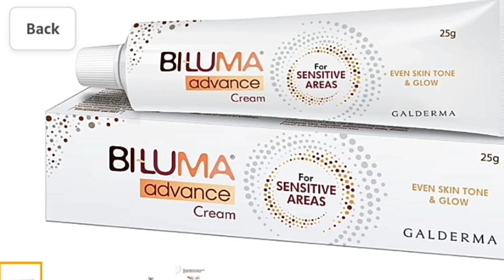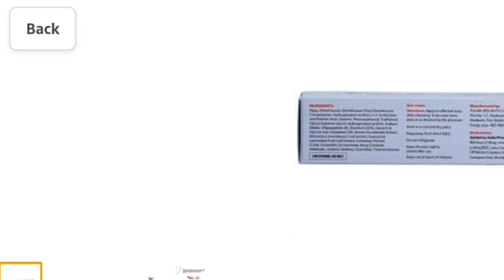Biluma Skin Brightening Face Cream | biluma skin lightening cream review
BI-LUMA Advance Sensitive Areas Brightening Cream For Even Skin Tone & Glow, Soothes Sensitive Skin